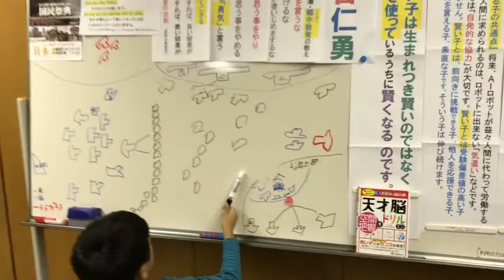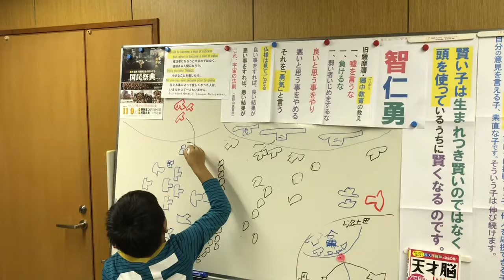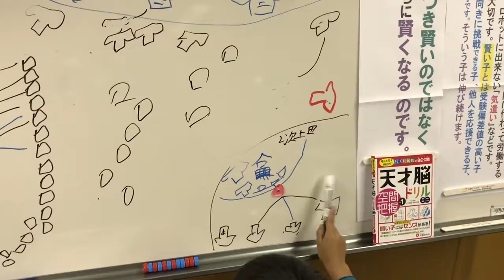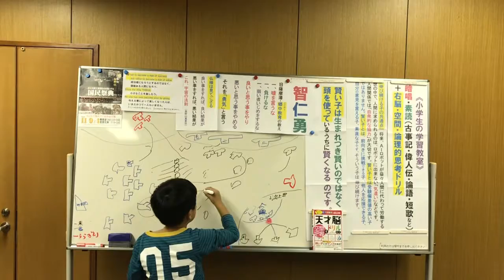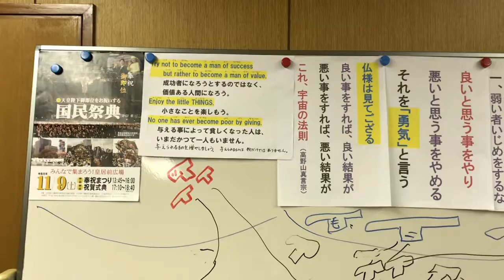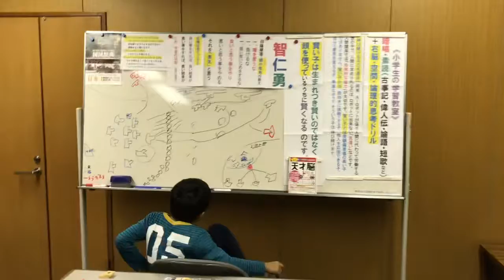ダジャレ「画鋲」、関ヶ原の合戦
【小学生の学習教室】
《今日の名言》

逃げない、晴ればれと立ち向かう、
それが、僕のモットーだ。

おぬし、わしとやるのか？
よかろう、その挑戦、受けて立つ！
わしの昇猫拳や猫巻旋風脚をおみまいするニャ！

（音読）

『関ケ原の戦い』の説明をします。

（駄洒落）

『画びょうを踏んで、ガビョーン！』

暗唱・素読（古事記・偉人伝・論語・短歌など）
plus　右脳・空間・論理的思考ドリル

◆『伸び続ける子の共通点』

将来、ＡＩロボットが益々人間に代わって労働する世の中で、人間に求められるのは、ロボットに出来ない『気遣い』などです。

人間関係では、『自発的な協力』が大切です。

賢い子とは、受験偏差値の高い子ではありません。

賢い子とは、「前向きに挑戦できる子」、「他人を応援できる子」、「自分の意見を言える子」、「素直な子」です。

そういう子は伸び続けます。

◆賢い子は生まれつき賢いのではなく、

　頭を使っているうちに賢くなるのです。

◆『智仁勇』

◆『旧薩摩藩・郷中教育』
　①嘘を言うな
　②負けるな
　③弱い者イジメをするな

◆良いと思う事をやり、
　悪いと思う事を止める。

　それを『勇気』と言う。

◆仏様は見てござる

　良い事をすれば、良い結果が。
　悪い事をすれば、悪い結果が。

　これ、宇宙の法則

（高野山真言宗）

◆①Try not to become a man of success
    but rather to become a man of value.
成功者になろうとするのではなく、
価値ある人間になろう。

②Enjoy the little THINGS.
    小さなことを楽しもう。

③No one has ever become poor by giving.
   与える事によって貧しくなった人は、
　 いまだかつて一人もいません。